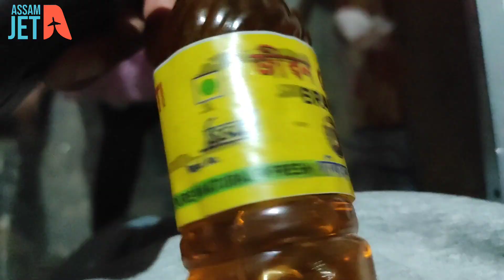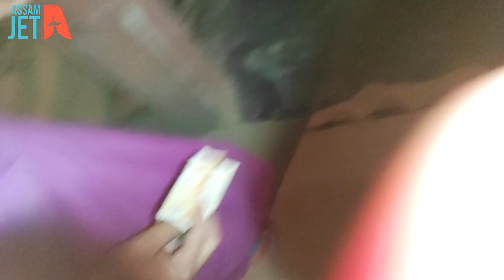january party r বহিনা হ’ল আজি৷ 200 টকাত পাবনে আপোনালোকৰ ঠাইত?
This vlog is from my village.The vlog is fully in night time.Here my cousin (mamu),camera boy (bubu) and sanjay joined to celebrate the beautiful time.we collected the local chincken here and cooked for the dinner.Thanks for watching.

  type “assam jet”